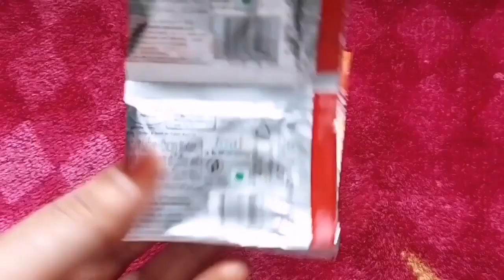natural & long lasting nail mehndi 100%effective|Pond's Powder se bani nakhun ki mehndi,Wedding Spe.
Mehndi design| Mehndi

mehndi
mehandi ke design
mehndi design
mehandi design
mehandi

hi guys welcome to my channel Aaj Ki video -Me  aap logon ko share kiya hai ki gudse or coffe darkar Mehndi or black mehndi kaise banaa sakte hain I hope video aap logon Ko Pasand I Ho.apni friends family and relatives ke sath Jarur share Karen bahut hi useful video hai
Indian youtuber Shabana

Gud aur coffe se bani nakhun ki mehndi, nail Mehndi at home, nakhun Ki Mehndi banane ka tarika,natural and long lasting nail mehndi 100% effective natural and permanent nail mehndi, nakhun ki mehndi banane ka tarika, nail mehndi at home, mehandi design, nakhun ki mehndi Ghar per kaise banaye, how to make nail mehndi at home, mehandi design, Diwali mehandi, karva chauth mehandi, nail mehndi